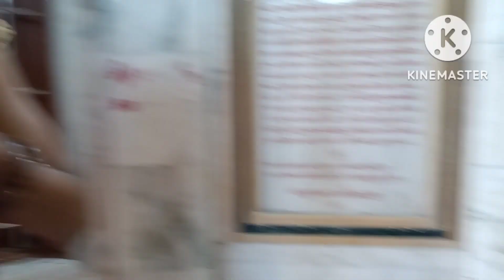parnera hill Valsad Gujarat | part-2 vlog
Parnera is one of the largest comprehensive mataji temples and shivaji maharaj killa to covering area. In parnera, idols of maa chamunda, maa ambika, maa navdurga together with shiva mahadeva, shree hanuman, shree mahakali maa temple to on in parnera hill. parnera hill is situated slightly near from valsad and it is also place where many people visit. parnera hill is famous because of the historical temples and shivaji maharaj killa. It have the temple of lord Shiva and goddess Ambica, Chandica, Navdurga and goddess Kalika.

parnera hill best place station tourist tourism parnera is hindu dungar temple prachin mandir mahakali chandika ambika navdurga goddess kalika hanuman lord shiva temple and chatrapati shivaji maharaj killa or pir of chand pir bawa in on parnera hill temple near valsad vapi daman silvassa surat tithal beach wilson Hill photo attraction background pray vansda pardi dudhani saputara mumbai gujarat india and the world.

Locality Name : Parnera
Taluka Name : Valsad
District : Valsad
State : Gujarat